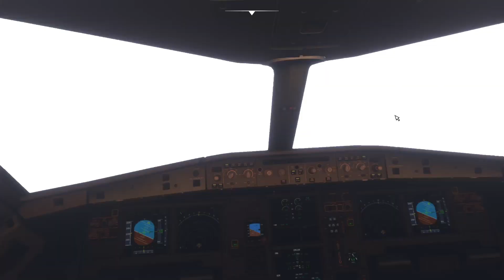DODGING STORMS ‐Saint Barbara 03 53